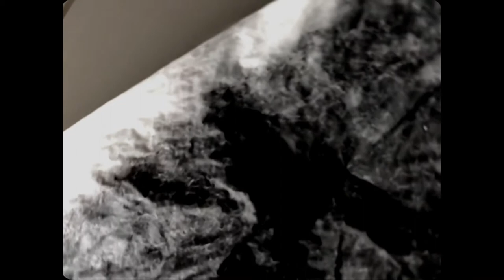Silent Movie "Dark Canyon Spin" (pruston 2020)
Doodle on table napkin, sprayed with starch, filmed spinning on turntable in slow-motion.